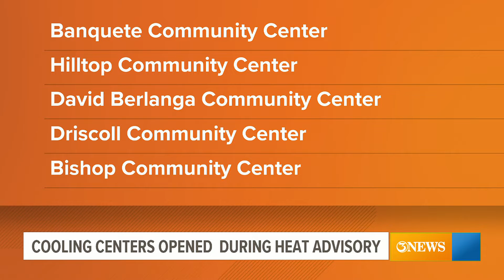REMINDER: Cooling centers open to help beat the heat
There are several places where you can go to cool off in Corpus Christi.